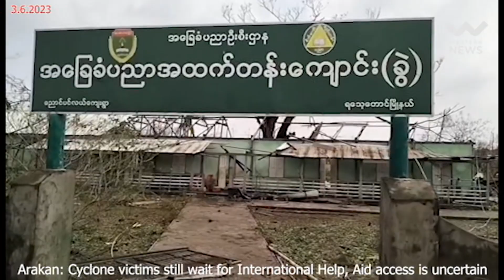life-saving humanitarian assistance Still Far Away from most Mocha victims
Arakan: life-saving humanitarian assistance Still Far Away from most Mocha victims (English)

Western News| June 3